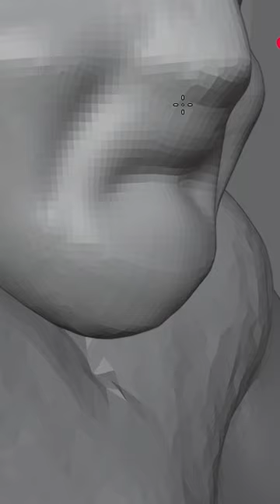First piece is done! Can’t wait to make the rest of the board.